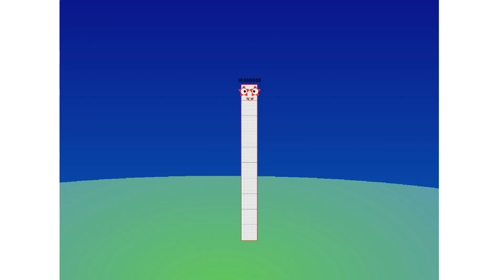Numberblocks Math: Numberblocks Series 7 | Numberblocks Series 7 Step Squad | LEVEL 2 | #342